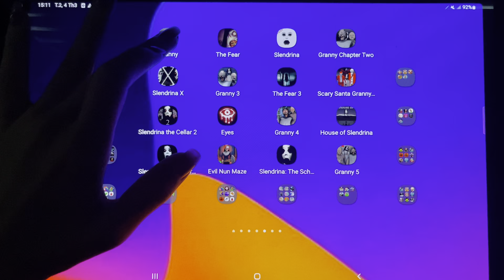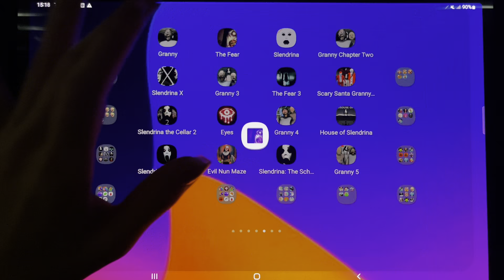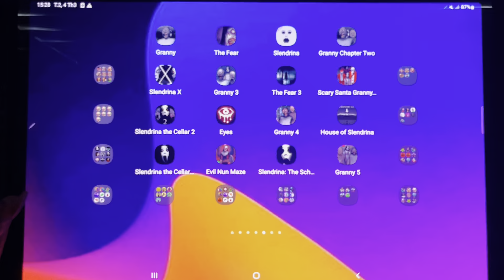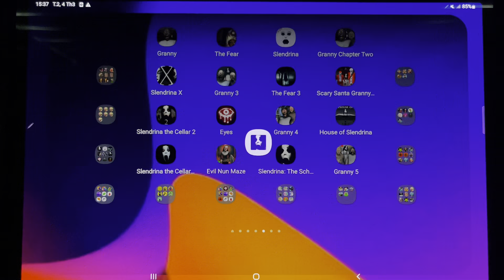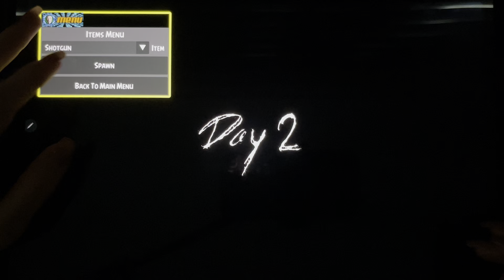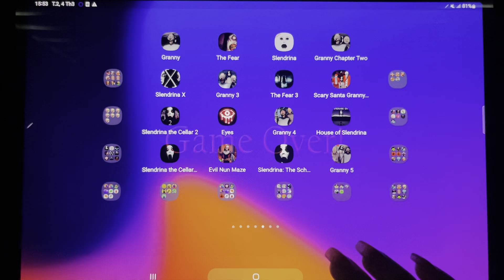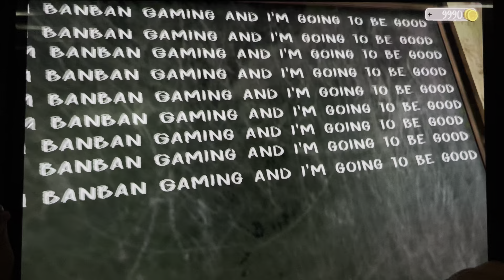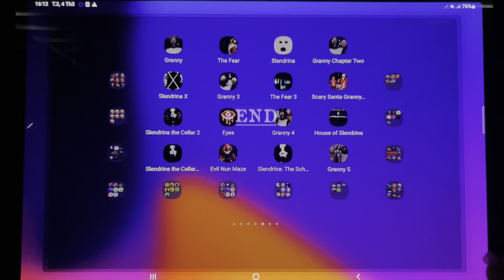Granny 1, 2, 3, 4, 5, 6 & The Fear, Eyes Horror, Slendrina The Cellar, Slendrina X, Evil Nun Maze..